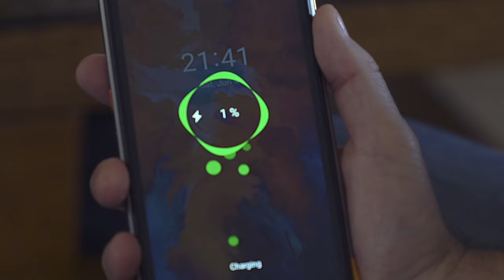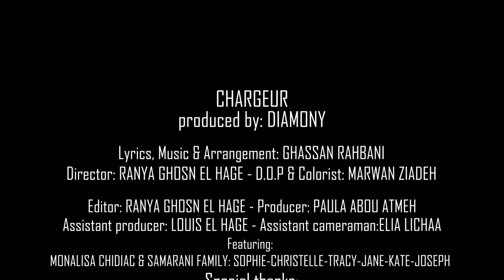Ghassan Rahbani - Chargeur [Official Music Video] (2022) / غسان الرحباني - شارجور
Written, Composed & Arranged By: Ghassan Rahbani
Directed By: Ranya Ghosn El Hage
DOP & Colorist: Marwan Ziadeh
Produced By: DIAMONY

Lyrics | كلمات

"دار الموتور، عطيني الChargeur

هه.. دار الموتور.. ايه اعطيني الChargeur

بالمطعم عندك Chargeur ؟   حطّلي يا عالChargeur
بالبيت وين الChargeur؟؟!   عجّل دار الموتور؟!!
ولك هلّق بدّي الChargeur !!   قبل ما يطفوا الموتور !!
يا ربّي ضاع الChargeur    تقضل طفيوا الموتور !

عندك كهربا لنشرّج؟
بتشرّجلي يا من بعد أمرك!!

العدّاد..!

المولّد ركّب موتور، الفقير باع ال Chargeur ،
وانسرق خط الموتور، الزنجيل فتح ال Ampere
ومازوتو is everywhere
العدّاد خرب الموتور، الموتور بدّو موتور
ولي راسك صار موتور!!!

انضرب الاقتصاد، نسرقوا المصريات، أكلنا الضرب شرقاً وغرباً،
طارت المدينة، اختفت السفينة، هجموا الديّينة، مش مصيبة
المصيبة طفيوا الموتور،
غليت الأسعار، طلع الدولار، هاجرت الأدمغة،
مش مشكل المشكل ضاع ال Chargeur

وين الChargeur دار الموتور..

رح يضلّو يشرّجولك تاتشرّجلن
ومن بعد ما يطفوا الموتور
دبّر راسك يا معلّم
فهمت عليّ؟!

تفضّل راح الموتور وأنجأ شرّجنا..

يالله. ما شرّج شي..

طفيوا الموتور...
وما شرّج شي..هه
العماااااااا.